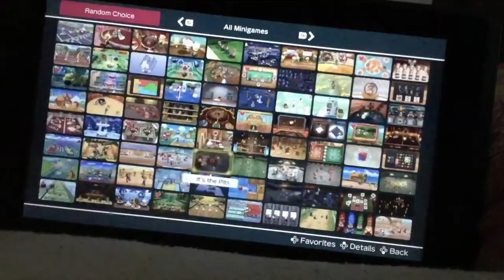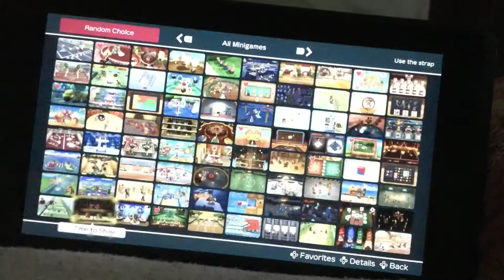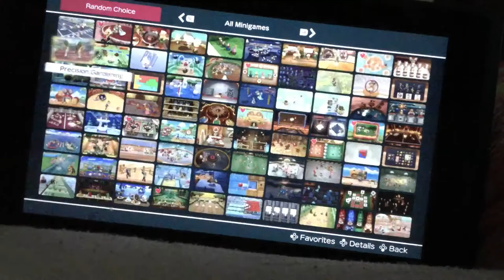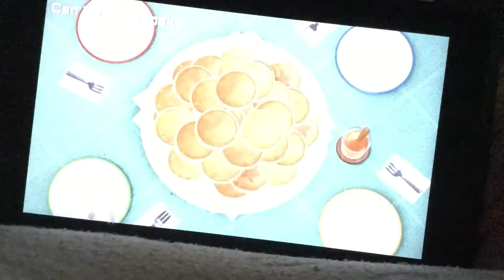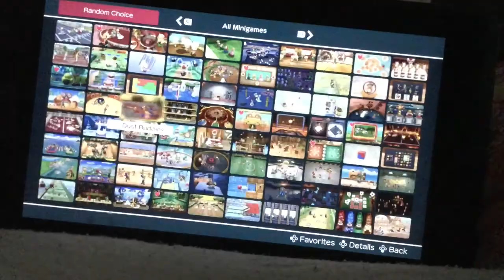Super mario party minigames Daisy Vs Hammer bro Vs Luigi Vs Diddy Kong